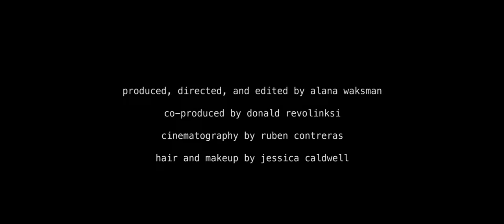DAGMAR - Tumbleweed (Official Music Video)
music and lyrics by Dagmar
with Dana Telsrow and Justin LeDuc

video featuring Jenna Riegel and Geoff Boothby

produced, directed, and edited by Alana Waksman
co-produced by Donald Revolinksi
cinematography by Ruben Contreras
hair and makeup by Jessica Caldwell

Lyrics:

Trouble me, I'll trouble you
Tumbleweed I'm coming down, coming down
Challenge me, I'll challenge you
Tumbleweed I'll throw you down
The battle I didn't want to fight
I'm fighting it, fighting it now

The more you try, the more we die
The moment I, knew how you lie
Fool...

Reservoir evaporated
Cracks in the ground, you're falling down
Sever your roots from mine
Let the wind carry you

Fool...

I still remember, when we first met
A trick, a true dream
Washed away
Washed away